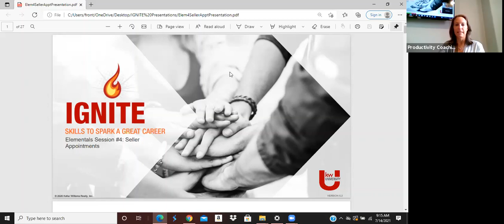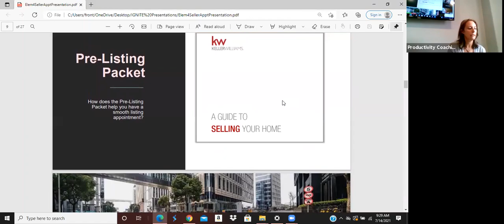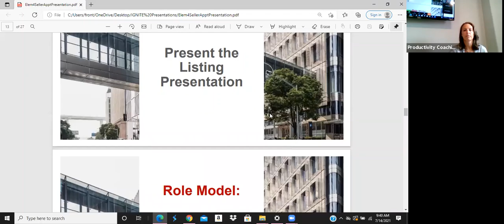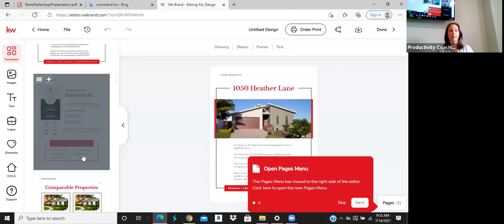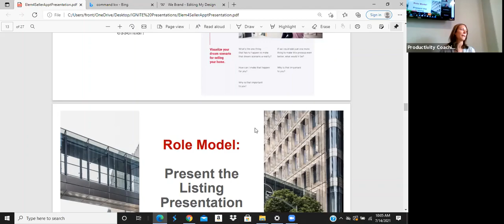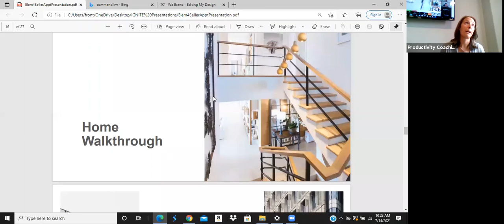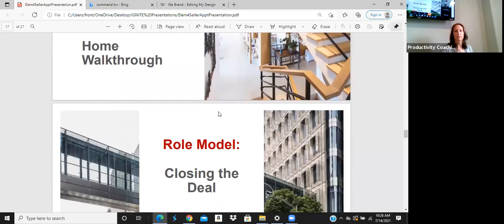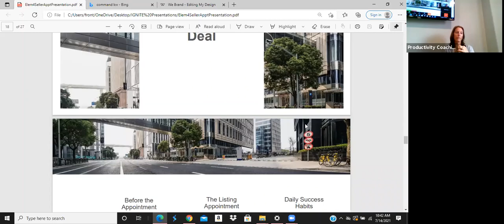Ignite Elemental 4 Seller Appointments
Get ready for appointments with Sellers!